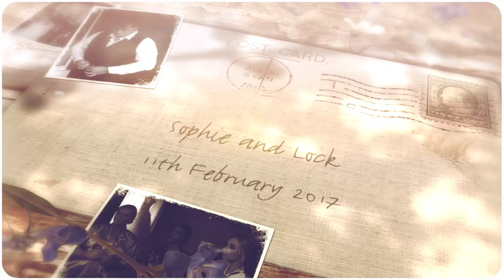Sophie and Lock